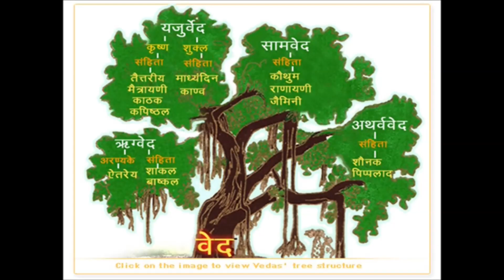26 AGNI MANDALA 6 6 10